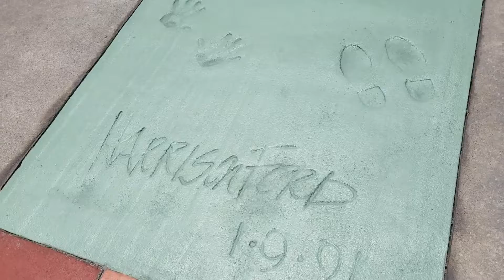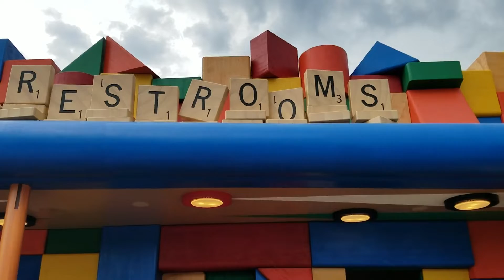Star Wars Day at Hollywood Studios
Enjoying Star Wars Day at Disney World's Hollywood Studios

Will be posting the rest of my Disney vacation videos. So dont forget to check back!